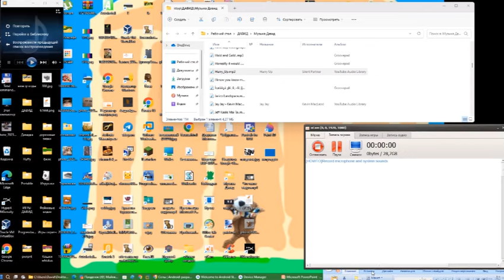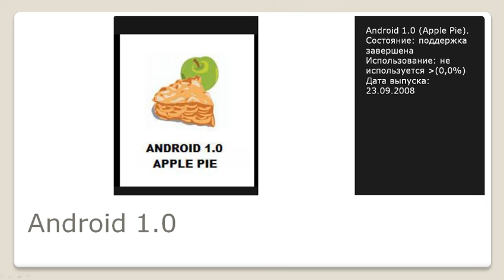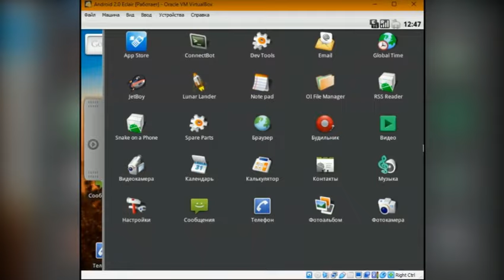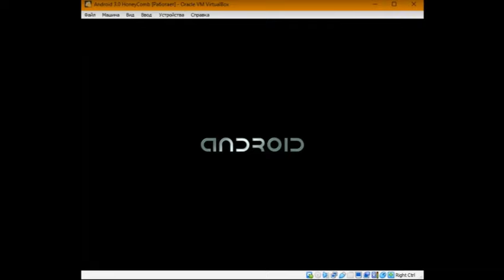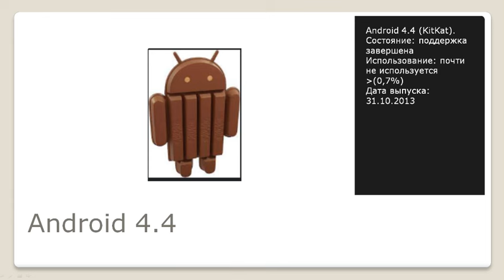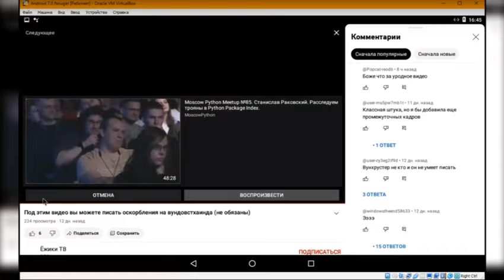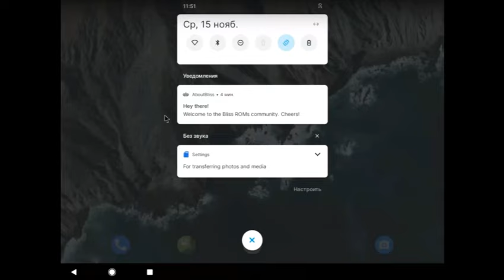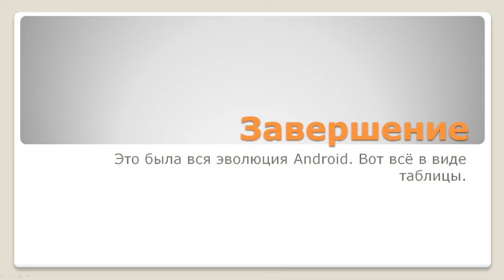Эволюция Android - Обзор всех Android версий от M3 до 14.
Всем привет. Вы на канале Ёжики ТВ. Это видео про Эволюцию Android! От M3 до 14. От 2007 до 2023. Сам Android был выпущен в 2008 году, но про 2007 - это бета-версии. Все версии:
M3 (0.3)
M5 (0.5)
M9 (0.9)
1.0 (Apple Pie)
1.1 (Banana Bread)
1.5 (CupCake)
1.6 (Donut)
2.0 (Eclair)
2.2 (Froyo)
2.3 (GingerBread)
3.0 (HoneyComb)
4.0 (Ice Cream Sandwich)
4.1 (Jelly Bean)
4.4 (KitKat)
5.0 (Lollipop)
6.0 (Marshmallow)
7.0 (Nougat)
8.0 (Oreo)
9.0 (Pie)
10 (Queen Cake/Quince Tart)
11 (Red Velvet Cake)
12 (Snow Cone)
13 (Tiramisu)
14 (Upside Down Cake)

Больше никаких версий нет!
Они будут выпущены в будущем (15, 16, 17, 18, 19)

Уже все знают, что Android 15 (V) - будет Android Vanilla Ice Cream

Интересные факты: Первый интересный факт - это то, что Android была выпущена еще в 2003 году, и использовалась как фотоаппараты, но в 2005 Google купила Android, и в 2007 была выпущена первая бета-версия Android, и уже 23 сентября 2008 была выпущена первая версия Android 1.0 (Apple Pie). А второй интересный факт - это то что здесь 1720 символов! :)

Таймкоды:
00:00-00:25 - Начало
00:25-02:01 - Android M3
02:01-03:11 - Android M5
03:11-03:58 - Android M9
03:58-05:09 - Android 1.0
05:09-06:18 - Android 1.1
06:18-07:16 - Android 1.5
07:16-08:15 - Android 1.6
08:15-09:20 - Android 2.0
09:20-10:48 - Android 2.2
10:48-11:56 - Android 2.3
11:56-13:51 - Android 3.0
13:51-15:02 - Android 4.0
15:02-16:19 - Android 4.1
16:19-17:29 - Android 4.4
17:29-18:30 - Android 5.0
18:30-19:53 - Android 6.0
19:53-21:10 - Android 7.0
21:10-22:41 - Android 8.0
22:41-23:30 - Android 9.0
23:30-24:34 - Android 10
24:34-25:27 - Android 11
25:27-26:38 - Android 12
26:38-27:39 - Android 13
27:39-29:00 - Android 14
29:00-29:24 - Окончание